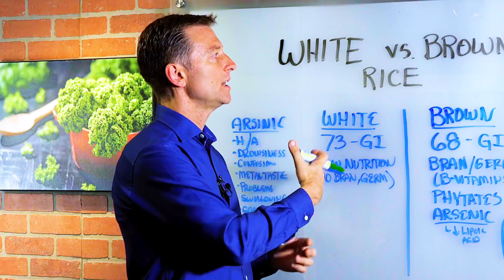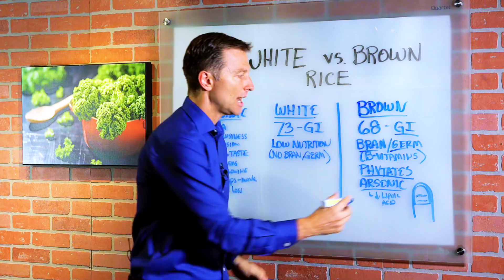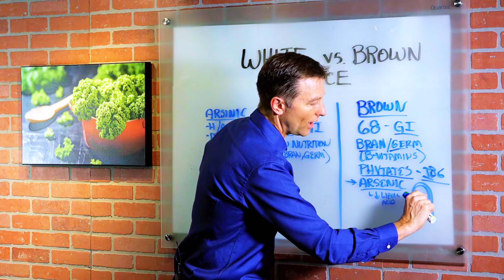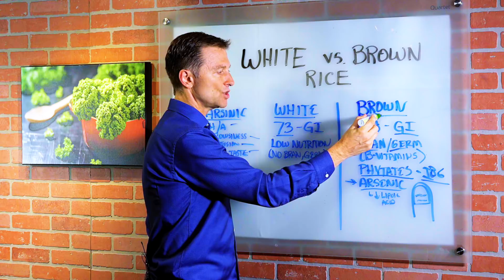White Rice vs. Brown Rice: What is Healthier? – Dr. Berg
In this video, Dr. Berg talks about the difference between white rice and brown rice. White rice is a refined product, they take the bran, germ, and husk away and strip it down to pure carbohydrates.

Brown rice has more nutrition and is lower glycemic index than the white rice but both of them have a high glycemic index and not good for losing weight. The brown rice also has phytates which are very powerful antioxidants that preserve the rice. He also talks about phytates in the form of IP6 and arsenic in brown rice.

IP6 is one of the most powerful antioxidants and take it with an empty stomach a few times a week because if you take it with food it could chelate or take out some of the minerals.

Symptoms of Arsenic Poisoning:
• Headaches
• Drowsiness
• Confusion
• Metal Taste in Mouth
• Problem Swallowing
• Cramps in Muscle
• Hair Loss